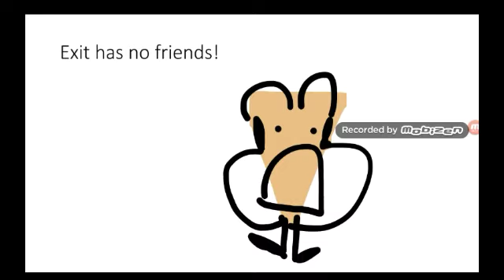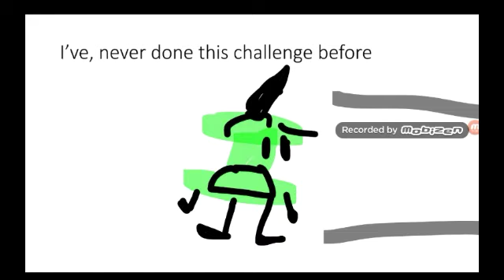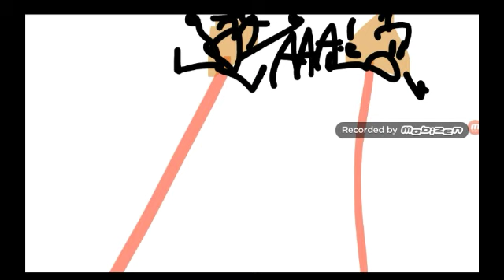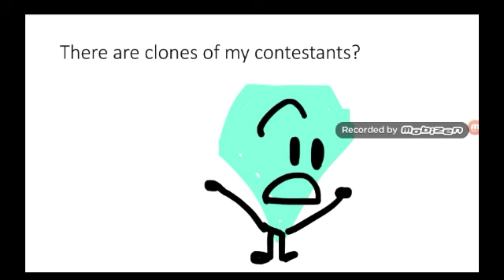BFIC 10e: Here We Go Again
Dorito clones return! Will they defeat them? Find out in this episode of BFIC